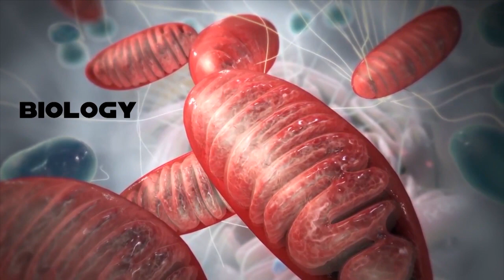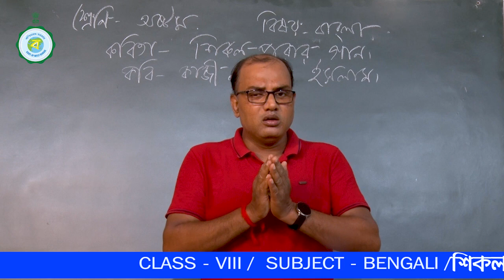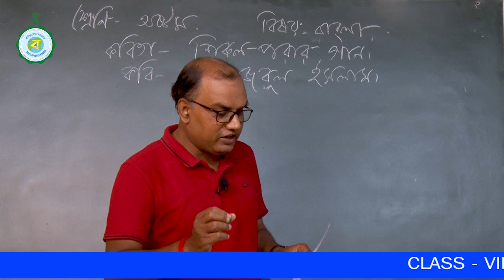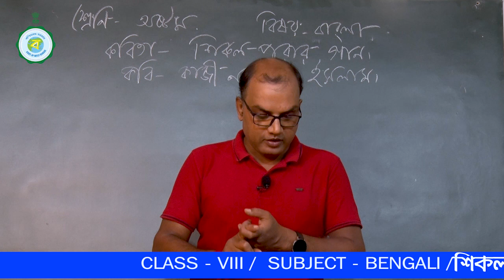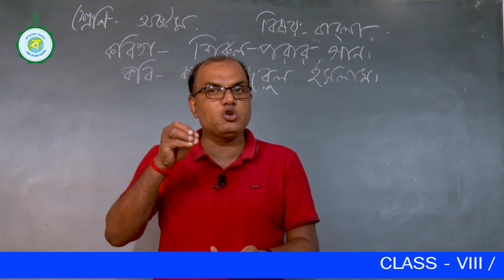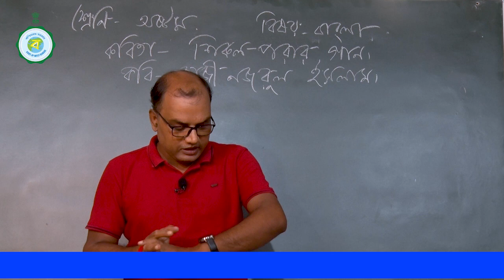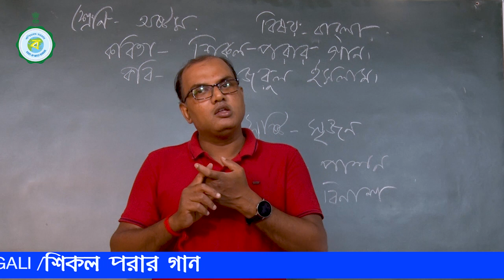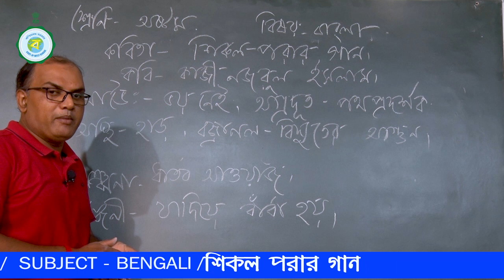CLASS VIII | BENGALI | 18TH CLASS | SHIKOL PORAR GAN | 14TH NOVEMBER'2021